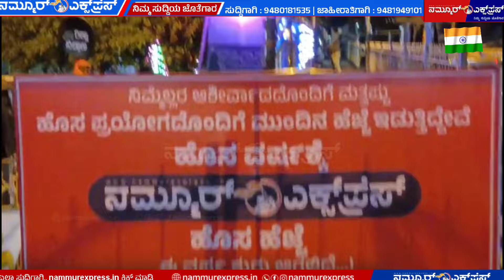ತೀರ್ಥಹಳ್ಳಿಯಲ್ಲಿ ಅದ್ಧೂರಿ ಗಣರಾಜ್ಯೋತ್ಸವ - Grand Republic Day in Thirthahalli - Thirthahalli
ತೀರ್ಥಹಳ್ಳಿಯಲ್ಲಿ ಅದ್ಧೂರಿ ಗಣರಾಜ್ಯೋತ್ಸವ!
- ಸರ್ಕಾರಿ ಕಚೇರಿ, ಶಾಲೆಗಳಲ್ಲಿ ಸಂಭ್ರಮದ ಆಚರಣೆ
- ಹಳ್ಳಿ ಹಳ್ಳಿಯಲ್ಲೂ ಭಾರತ್ ಮಾತಾ ಕೀ ಜೈ ಜಯಘೋಷ
- ತೀರ್ಥಹಳ್ಳಿಯಲ್ಲಿ ಸಾಧಕ ಮಕ್ಕಳಿಗೆ ಪುರಸ್ಕಾರ

Republic Day Celebration in Thirthahalli

ನಮ್ಮೂರ್ ಎಕ್ಸ್ ಪ್ರೆಸ್ ಮಾಧ್ಯಮದ ನ್ಯೂಸ್ ಪಡೆಯುವುದು ಈಗ ಸುಲಭ

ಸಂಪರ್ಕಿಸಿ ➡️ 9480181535